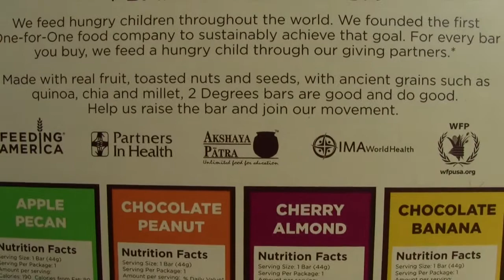2 degrees and Love With Food Gives back double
2Degrees and Love with Food are giving back double this   month.
Love With Food has a special announcement that we are thrilled to share with you!

We have partnered up with 2 Degrees Food for our upcoming July boxes!
2 Degrees is a like-minded partner who has been donating a meal for each food bar they sell. For each July Love With Food tasting box we send out, TWO meals will be donated; and for each July Love With Food deluxe box sold, FOUR meals will be donated!

I was sent the 2 degrees bars for free for review and share July's exciting news.

I guys and gals! Welcome to the newbies!
Have questions about freebies? It might help you. If you have any other questions let me know!!

use EBATES before shopping on line (fav for getting money back)

free sample subscriptions:
1.Pinch me (every 2 wks at 12 noon)